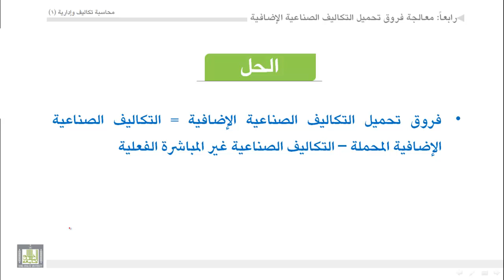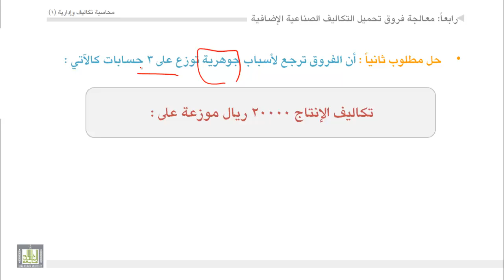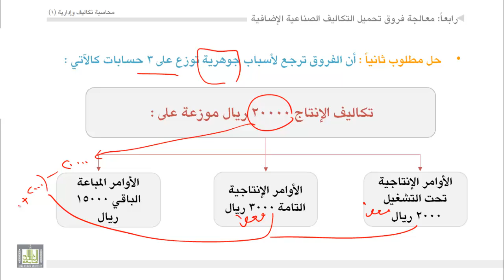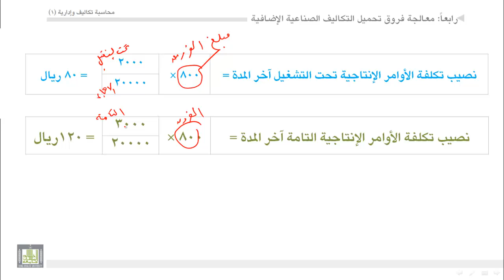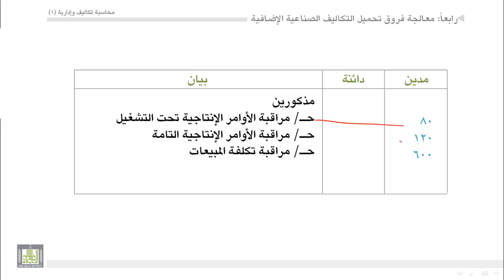محاسبة تكاليف (1) - الوحدة 3 : نظام الأوامر - مثال على فروق التحميل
- مثال على كيفية معالجة فروق التحميل